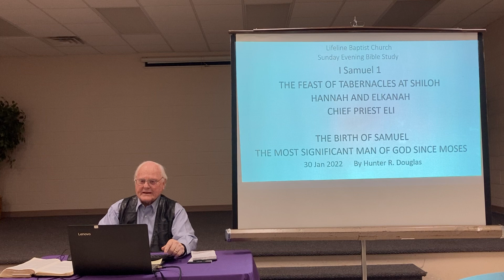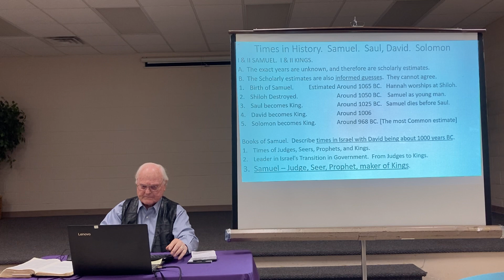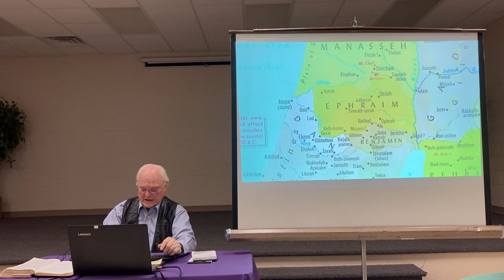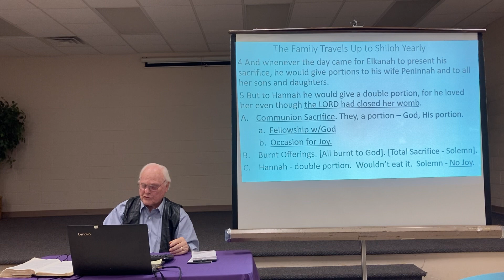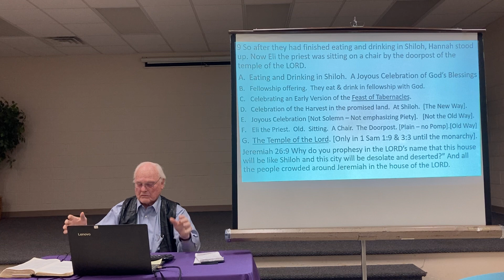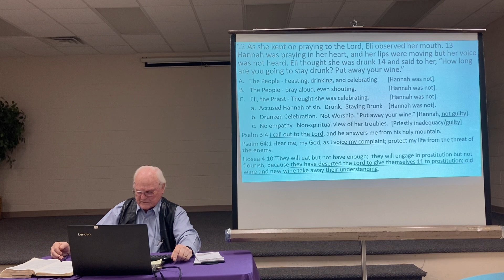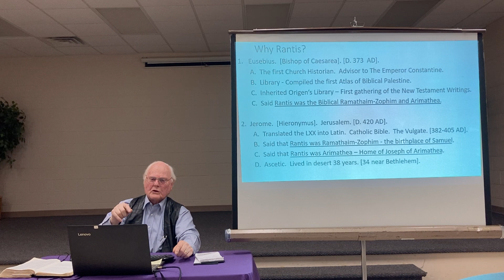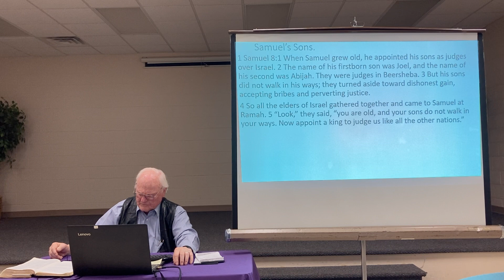1.30.2022 Sunday Evening Message From God's Word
The Sunday evening message presented by deacon, Hunter Douglas.